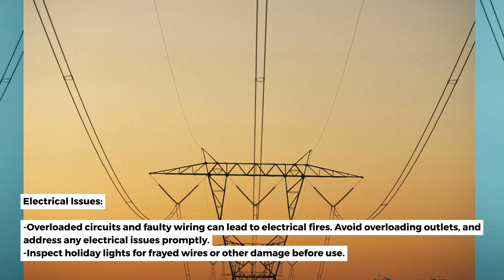Thomas Ward Insurance Group I Winter Fire Hazard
Thomas Ward Insurance Group is an independent insurance agent offering Chicago, Illinois and surrounding areas auto insurance, home insurance, life insurance, and business insurance.